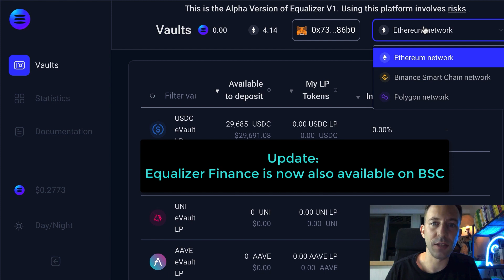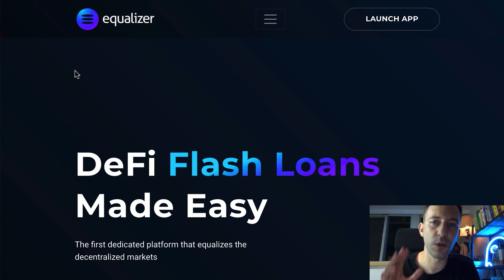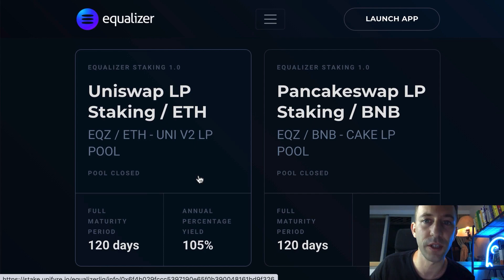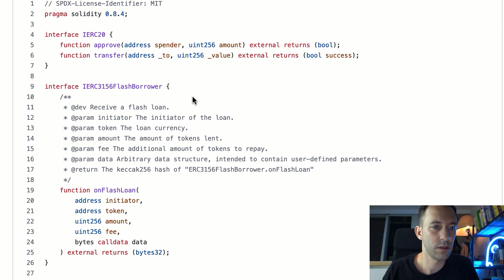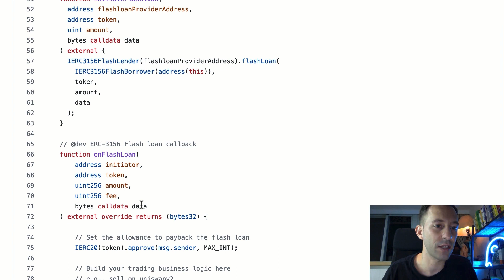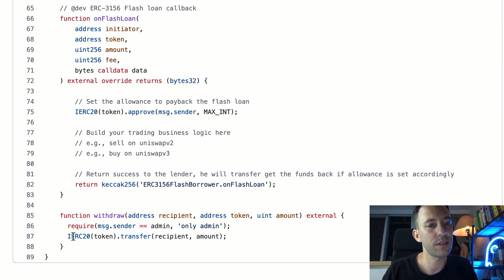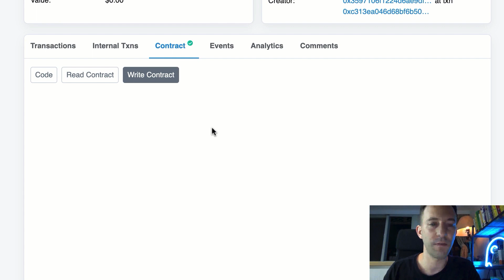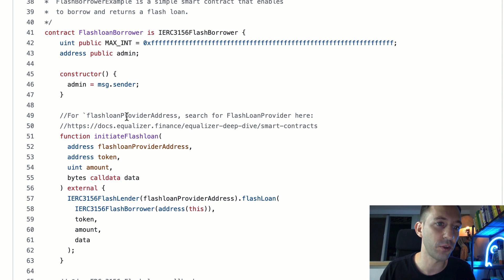The Flashloan Marketplace | Review of Equalizer Finance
EQUALIZER FINANCE